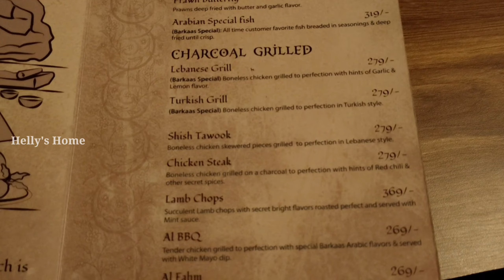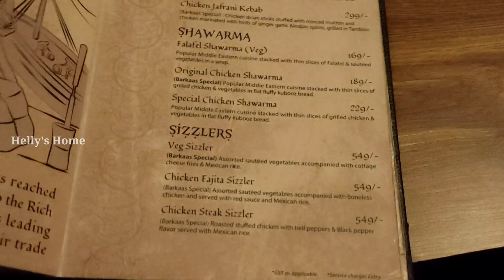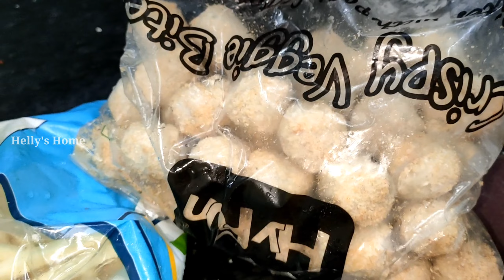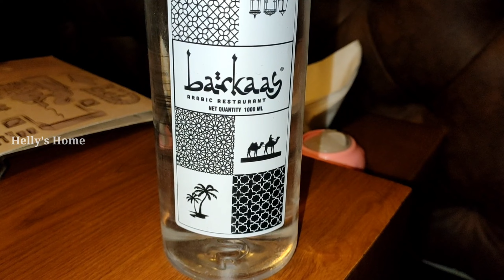Barkaas Arabic Restaurant Tour in Telugu | Mandi Biryani | Vishakapatnam | Helly's Home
Helly's Home